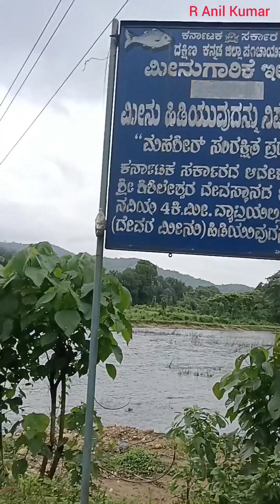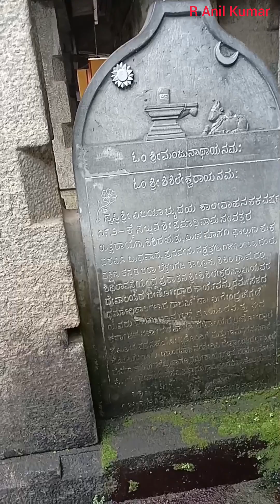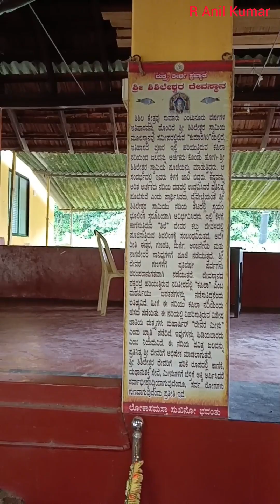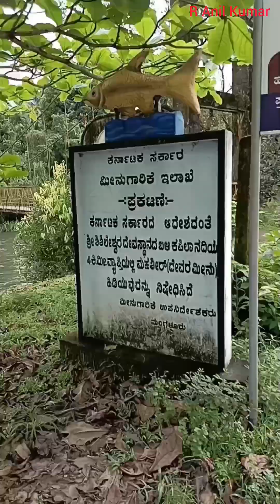Shishila Shree Shishileshwara Temple ಮತ್ಸ್ಯತೀರ್ಥ ಪ್ರಖ್ಯಾತ ಶ್ರೀ ಶಿಶಿಲೇಶ್ವರ ದೇವಸ್ಥಾನ ಶಿಶಿಲ Belthangady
YOUR QUARIES-
Background music

Credits:

Flight_To_Tunisia.mp3